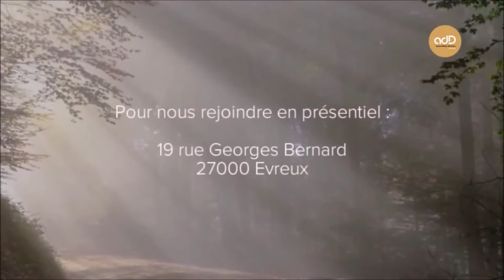Gens de la maison de Dieu: Pasteur Patrice Trulès